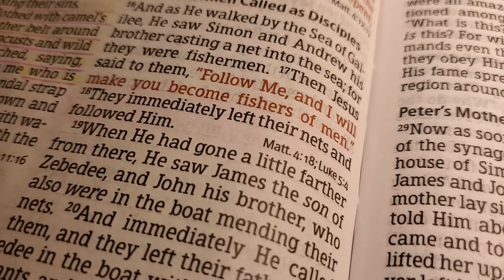Bible Reading - Mark 1:16 - 20